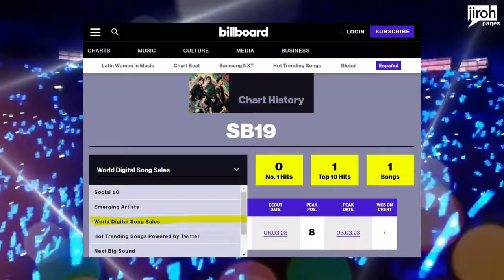WATCH: SB19 Becomes The HIGHEST RANKING Filipino Artists In This BILLBOARD CHART!